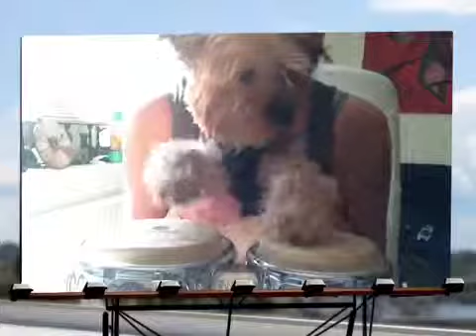Marcos y sus bongos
Marcos tocando los bongos de SANTANA